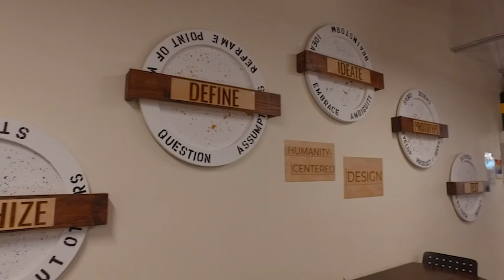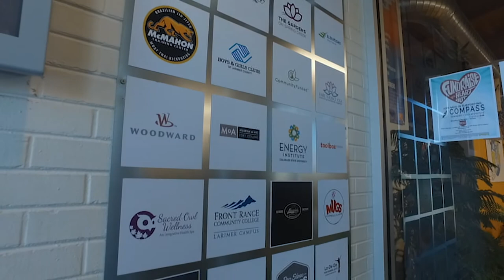A Virtual Tour of Compass Community Collaborative School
Compass students and teachers share their favorite spaces within the walls of Compass and beyond. How (and where) you learn matters! Come join us.

Compass is a learner-centered, design thinking education model guiding 6-12 graders along a journey to find the genius within. Employing creative problem-solving and real-world, resiliency-building experiences, kids leave Compass with a portfolio, a post-secondary plan, and a clear path to becoming amazing young adults and impactful world citizens.